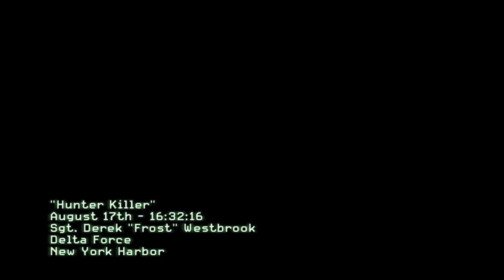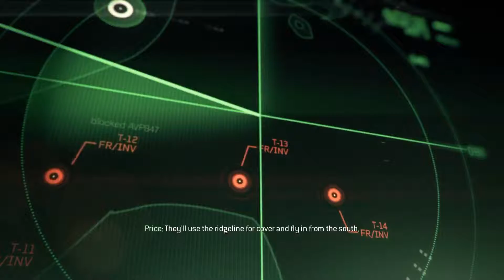Turning their weapons against themself! | Call Of Duty Modern Warfare 3 | S1E2 l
* Info: So I deciced to make a series for my older followers and this video is recommended for the age of 18 or older. This is Call Of Duty Modern Warfare 3. S1E2

- Video Budget: not sure!